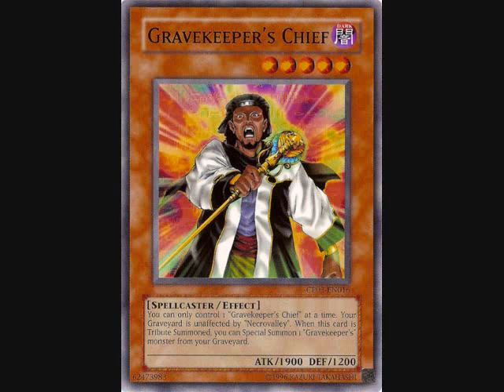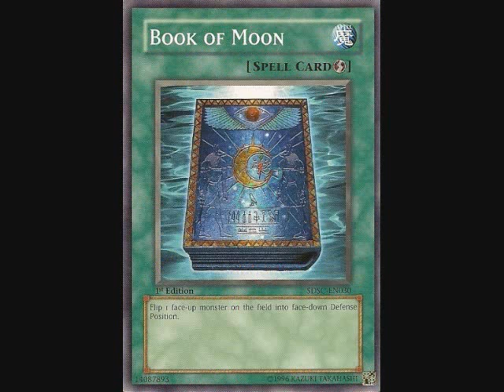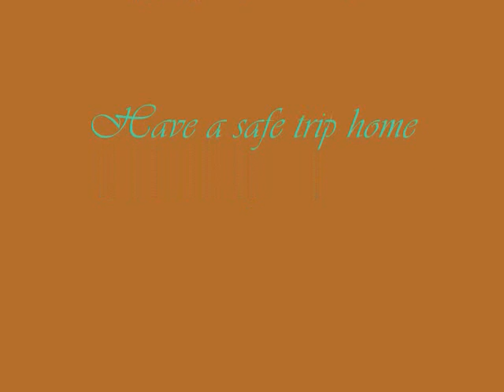The Silver Lining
Song: Viva la vida
Artist: coldplay
Optional Cards I rotate in&out:
Armageddon Knight
Lightning Vortex
Double Summon
Sakuretsu Armor (3rd)
Pot of Avarice
Gravekeeper's Guard (3rd)
Magic Cylinder (x2)
Burden of the Mighty (x2)
Gil Garth (x2)
Mystic Tomato (x2 (looks like a pumpkin to me anyone else notice that?)
& Pot of Benevolence